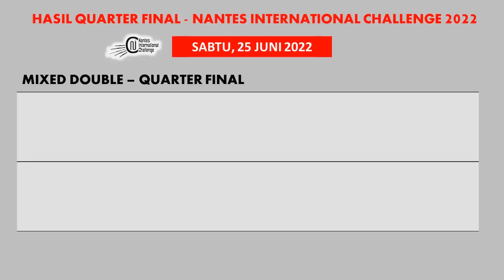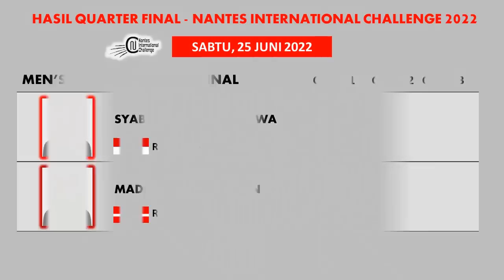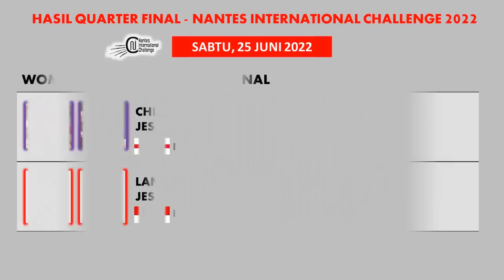Lolos Ke Final! Amri/Winny hattrick | Hasil QF dan SF Nantes International Challenge 2022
Lolos Ke Final! Amri/Winny hattrick | Hasil Quarter Final dan Semifinal Nantes International Challenge 2022

Hasil Quarter Final dan Semifinal, Nantes International Challenge 2022, Sabtu, 25 Juni 2022
1 Wakil Indonesia yang Melangkah ke babak FInal :

Sektor Ganda Putra
Teges Satriaji/christopher david wijaya